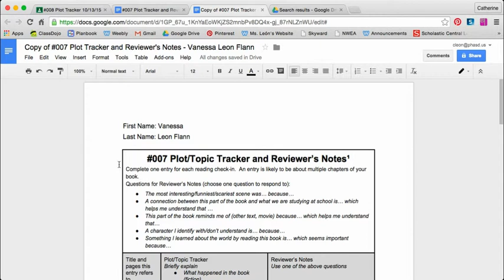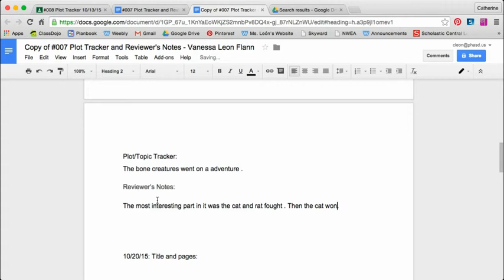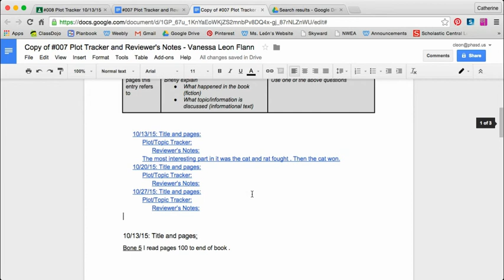Common Problems with Table of Contents